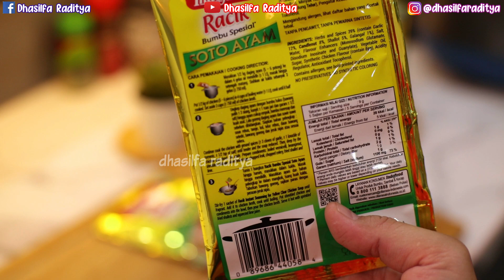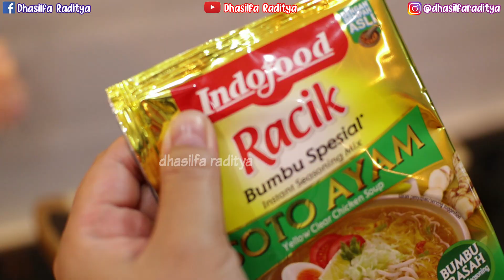RESEP SOTO MIE BOGOR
hai semuanya Assalamualaikum,, bikin makanan yang indonesia banget yook,, pernah ngerasa ribet nggak mau bikin soto mie bogor?
nah kali ini dhasilfa punya solusinya buat temen2 yang pengen masak cepet,,,
Yaitu menggunakan Indofood Racik Bumbu Spesial.
 Bumbu Spesial Indofood sekarang jadi Indofood Racik Bumbu Spesial
DAAN.. Sekarang uda berubah packaging ni, tapi variannya tetap sama.
Selain packagingnya yang berubah, rumahnya juga pindah. Dari @bumbuspesial.indofood ke @bumburacik.id. Jangan lupa difollow ya Supaya temen2 bisa tau info terbaru dari @bumburacik.id
buat temen2 yang nggak mau ribet, atau nggak punya waktu banyak bisa banget bikin pakai ini, selain itu bisa buat bahan apapun yang sederhana jadi masakan yang s[esial setiap haro. bisa langsung cek official storenya di DAPUR INDOFOOD OFFICIAL.
STORE.

BAHAN- BAHANNYA :
250 gram Daging
250 gram kulit sapi
1-2 batang sereh
4 lembar daun jeruk
2 lembar daun salam
mie kuning
soun
5 lembar kulit lumpia
1 batang daun bawang
2 batang seledri
BAHAN KUAHNYA :
1 bungkus INDOFOOD BUMBU RACIK BUMBU SPESIAL SOTO AYAM

Terima kasih semuanya, semoga bermanfaat ya...!!
jangan lupa nyalakan notifikasinya kalau temen-temen suka, terimakasih sudah berkunjung, salam sehat dan bahagia untuk kalian semua.